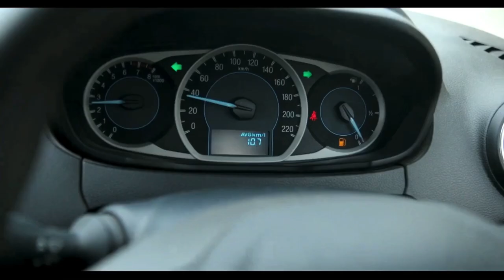DIRCTOR RAMESH KHANNA || REVIEW || TAVARANA PURIDHAL || SHORT FILM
Tavarana Puridhal  Trailer out

Special Thanks
Ramesh Khanna